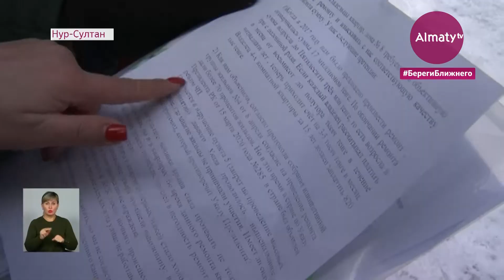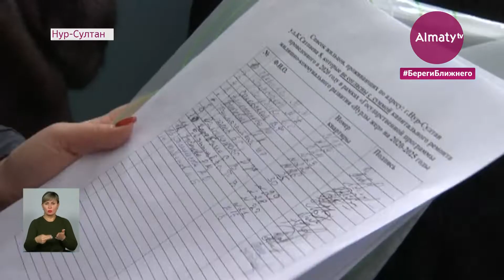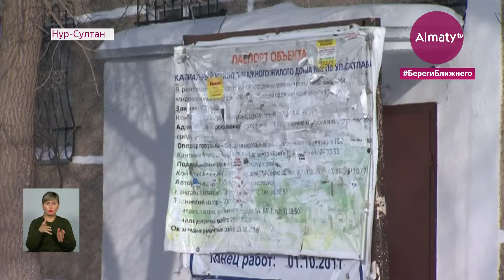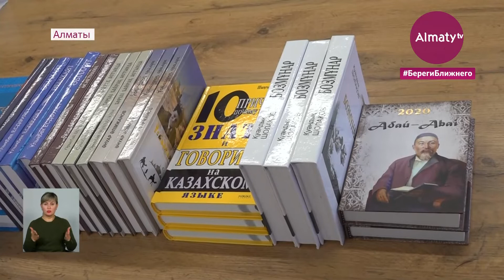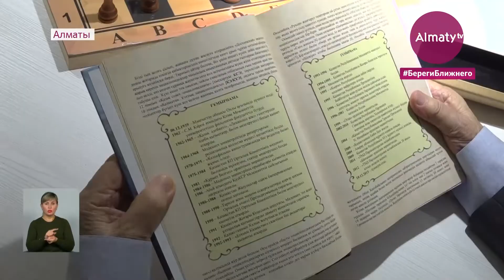События дня 25 января в итоговом выпуске новостей